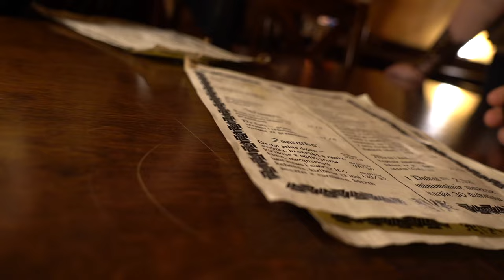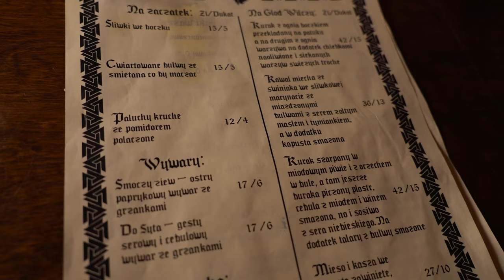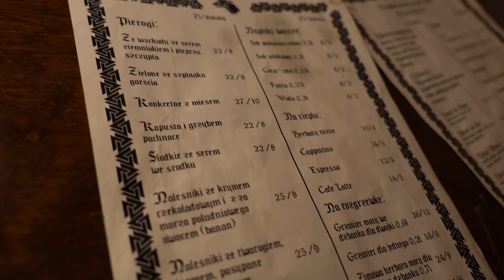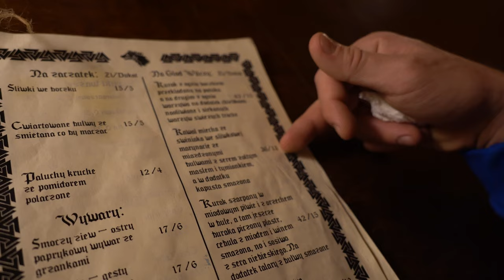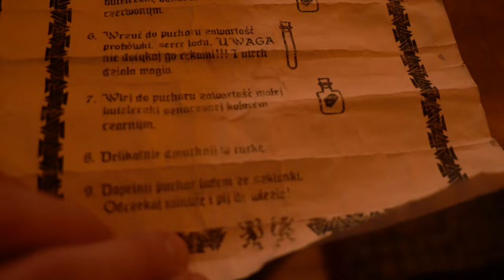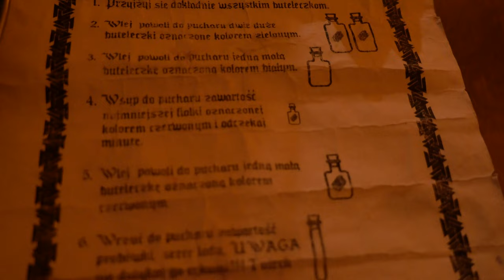WIEDŹMIŃSKA TAWERNA W KRAKOWIE-NIESPODZIEWANE SPOTKANIE I MAGICZNE ELIKSIRY/ CODZIENNY PARAMAXIL #17